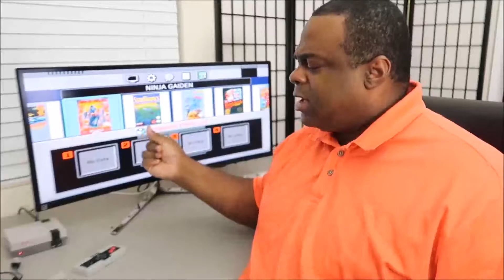Mini NES dance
Why you need the mini NES